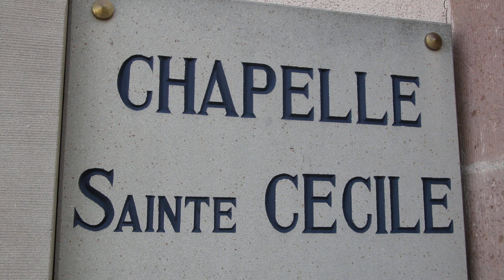Chemin de Croix ✝️ et la Chapelle de Bischenberg ✝️🇮🇩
Centre Alsace 🇮🇩